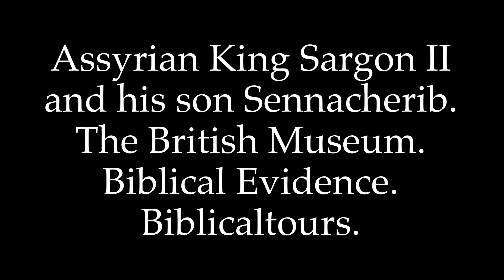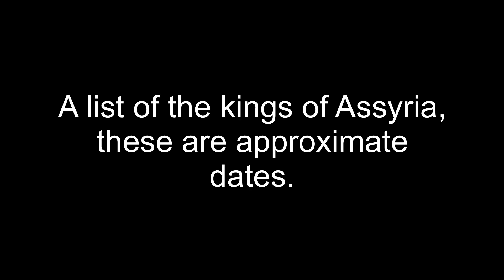Assyrian King Sargon II and his son Sennacherib.The British Museum. Biblical Evidence. Biblicaltours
Assyrian King Sennacherib is mentioned 13 times in the Bible. A relief showing Sennacherib with his father Sargon II is on display in the British Museum with other artefacts. I have edited to increase visibility as this gallery is particularly poorly lit.